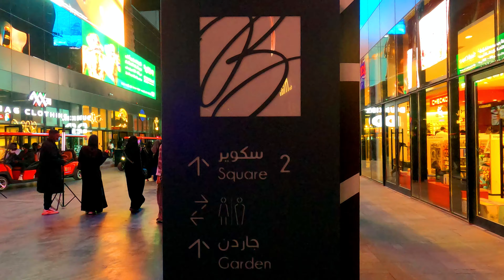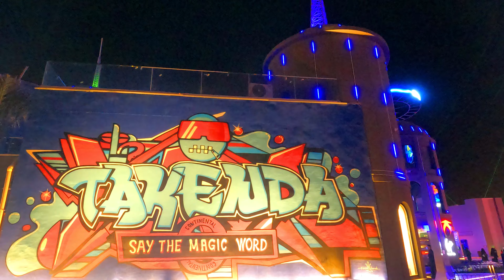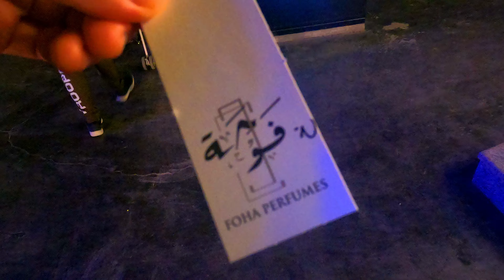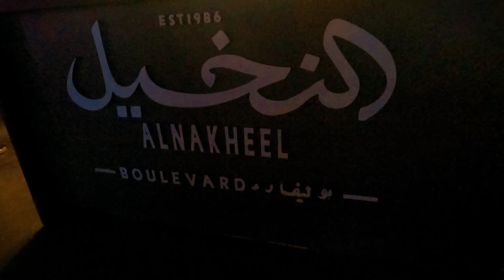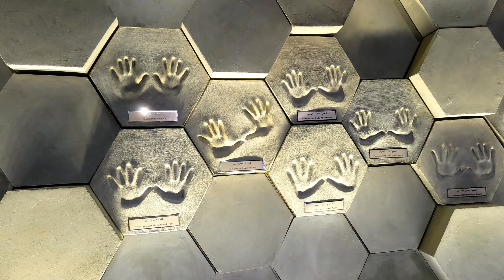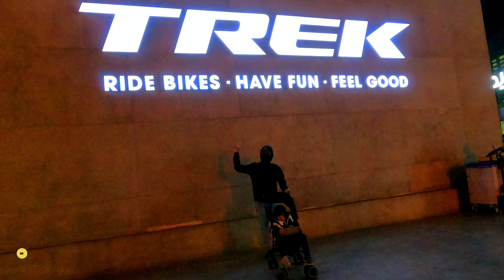RIYADH BOULEVARD IS AWESOME + NIGHT STROLL |🇵🇭 Koi Hani Vlog